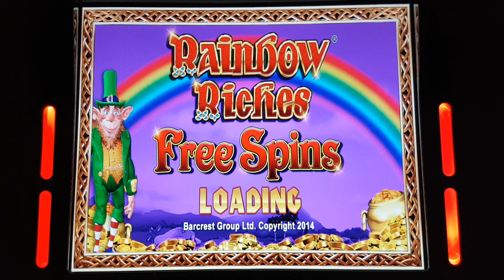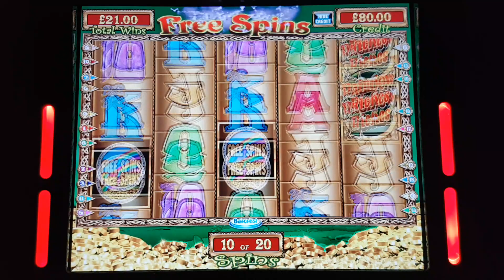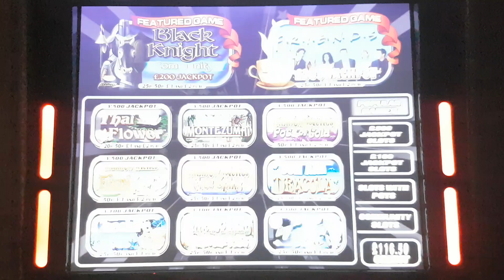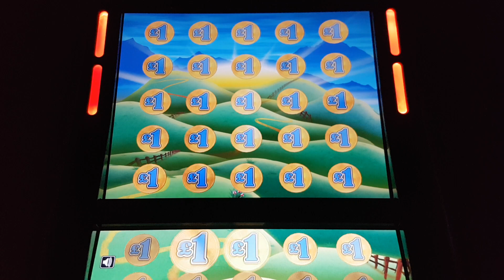£500 Jackpot Rainbow Riches Freespins & Pick 'n' Mix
Rainbow riches Freespins & pick 'n' mix
Including freespins and fields of gold bonus